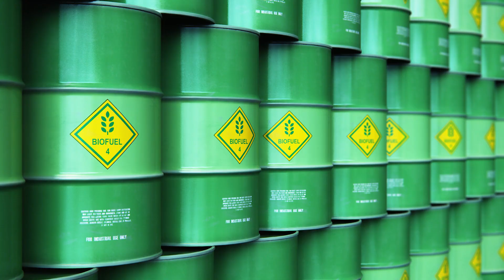Energy Innovators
You are leading the global energy transition. Rockwell Automation and our proven partner ecosystem are ready to help you expand your vision to an industrial scale.